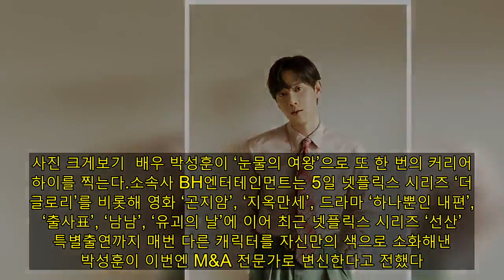[공식] 박성훈, 대세 이어간다…‘눈물의 여왕’ 출연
사진 크게보기  배우 박성훈이 ‘눈물의 여왕’으로 또 한 번의 커리어 하이를 찍는다.소속사 BH엔터테인먼트는 5일 넷플릭스 시리즈 ‘더 글로리’를 비롯해 영화 ‘곤지암’, ‘지옥만세’, 드라마 ‘하나뿐인 내편’, ‘출사표’, ‘남남’, ‘유괴의 날’에 이어 최근 넷플릭스 시리즈 ‘선산’ 특별출연까지 매번 다른 캐릭터를 자신만의 색으로 소화해낸 박성훈이 이번엔 M&A 전문가로 변신한다고 전했다.박성훈이 출연하는 tvN 새 토일드라마 ‘눈물의 여왕(극본 박지은/ 연출 장영우, 김희원/ 제작 스튜디오드래곤, 문화창고, 쇼러너스)’은 퀸즈 그룹 재벌 3세이자 백화점의 여왕 홍해인(김지원 분)과 용두리 이장 아들이자 슈퍼마켓 왕자 백현우(김수현 분), 3년 차 부부의 아찔한 위기와 기적처럼 다시 시작되는 사랑 이야기를 담은 드라마다.박성훈은 투자계의 큰손, 월가 분석가 출신 M&A 전문가 윤은성 역으로 시청자들을 만난다. 겉으로 보이는 젠틀함과 그 속에 가려진 서늘함까지, 미스터리한 매력을